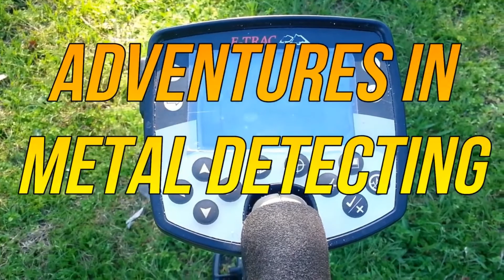AIMD S03 E00 Audio test hunt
I've gotten several requests to let y'all hear the sounds from the detector in my videos... this is my second try.  I guess I'm just gonna have to break down and buy some more audio/video gear.